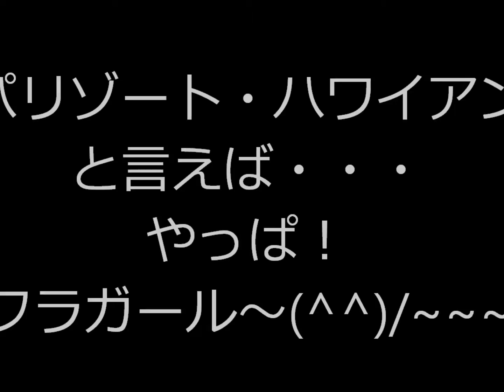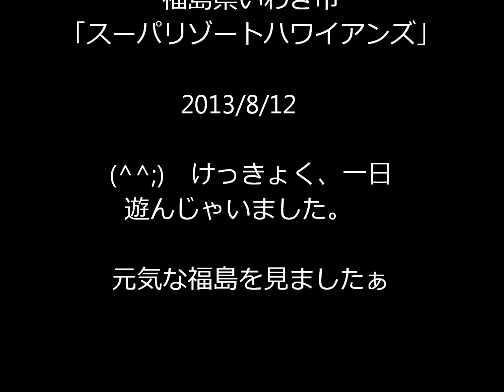☆スパリゾート・ハワイアンズにて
映画「フラガール」のＤＶＤをなんども見て感動し・・・一度行ってみたいと思っていた場所へとうとう行きました。　すごい人と、みごとなハワイアンの施設。さすがです。